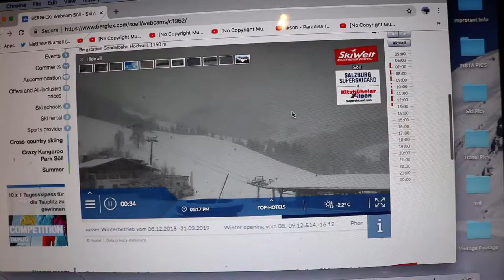SNOW ARRIVES IN SOLL, AUSTRIA | VLOG 86